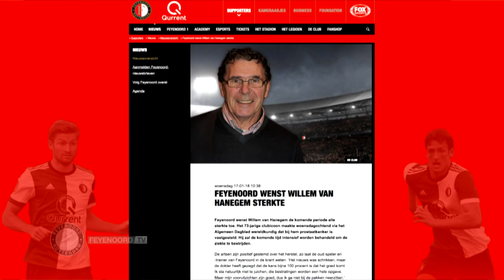Update | Giovanni van Bronckhorst over herstart competitie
Interview Feyenoord TV met Giovanni van Bronckhorst over...
- Klassieker tegen Ajax
- Eerste weken na de winterstop
- Fitheid selectie
- Talenten Dylan Vente en Tyrell Malacia